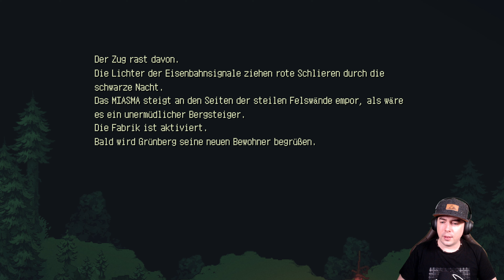Eastward Miasma😭 #012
ich habe erst mit YouTube im September angefangen 2022.
ich bin auch legasthenisch ein wenig das wird manchmal auffallen ich hoffe ihr könnt das verstehen.